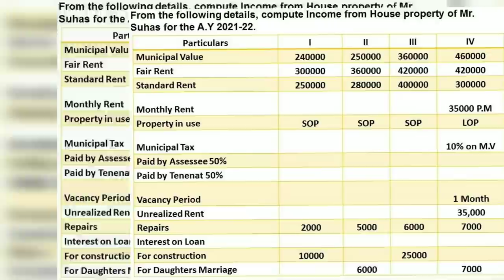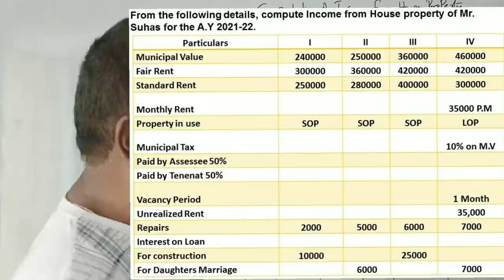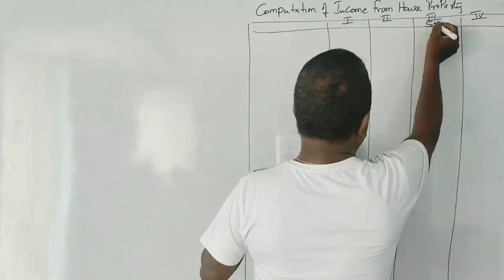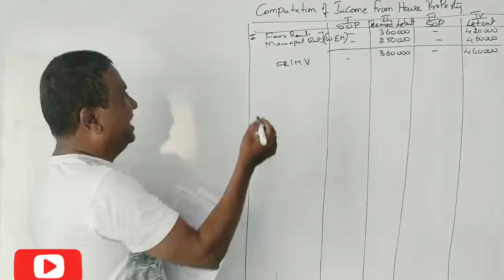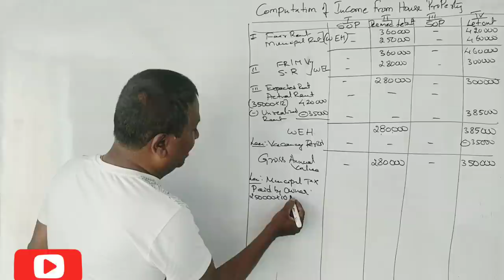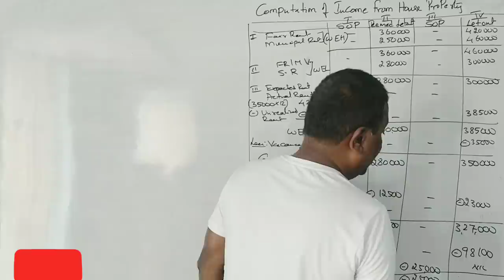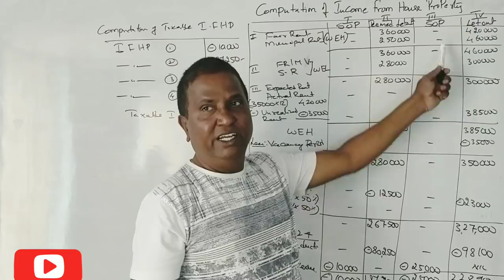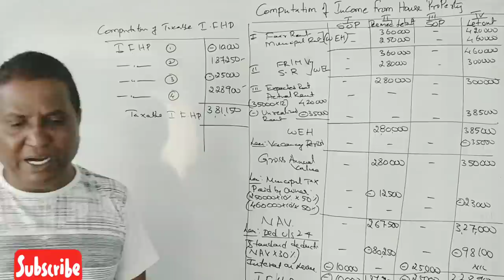Income From House Property in Kannada PART 16 - Very Important Problem By Srinath Sir